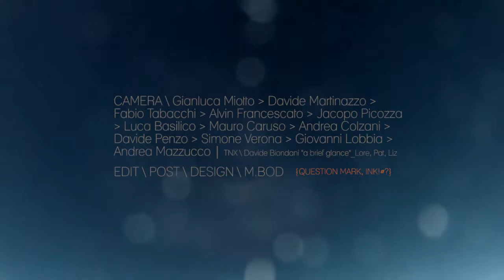Fabio Montagner - FVTVRA - Trailer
Alright folks here's THE news... Fabio Montagner is on board and next Monday we are launching his welcome to the team video part on a brief glance skateboardmag. How cool is that? So enjoy your weekend and see you on Monday!